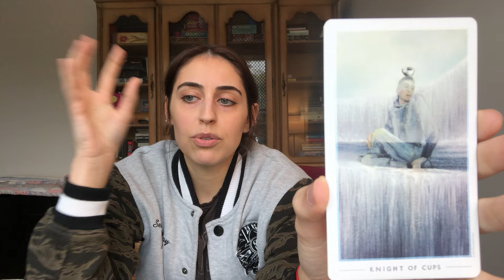Scorpio: Next 7 Days